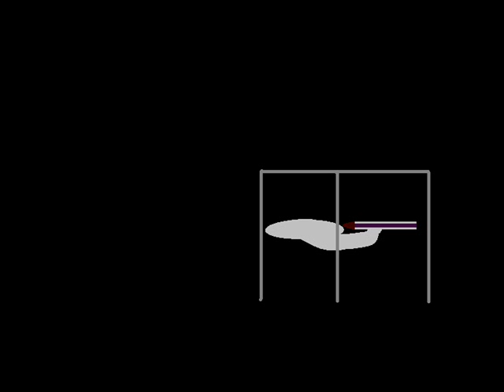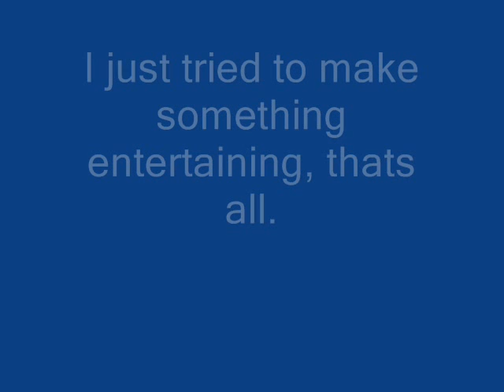Star Trek- 25th Century War